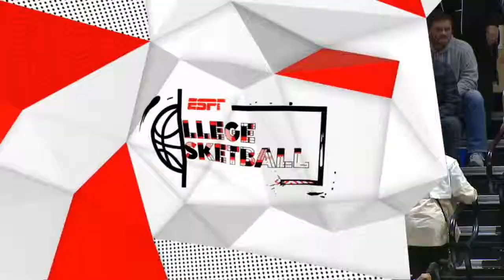2019 NAIA Tournament Highlight - Georgetown Tigers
Highlights of each game of the Georgetown Tigers third National Championship, their second Title in the last seven years.